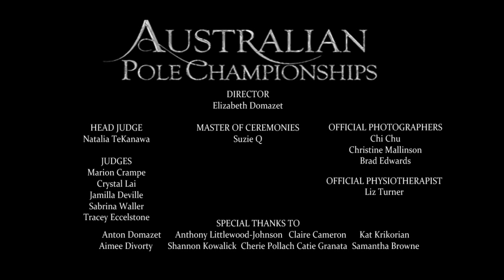Australian Pole Championships Best Musical Interpretation Winner Bailey Hart